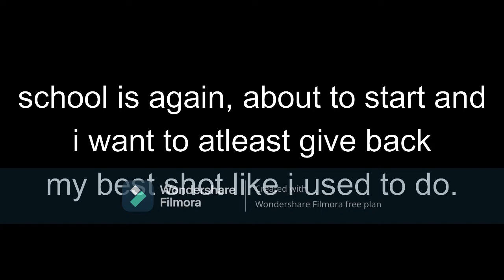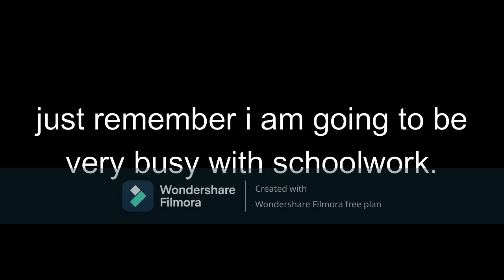it's time guys.